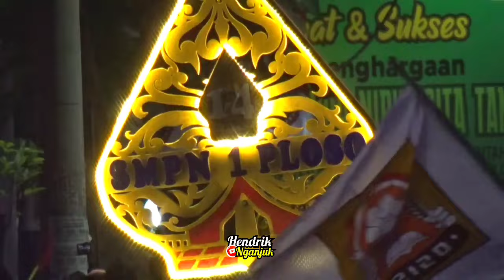Live Jombang Culture Carnival